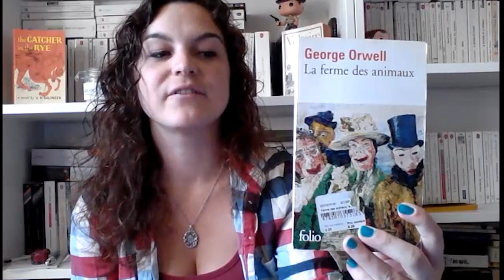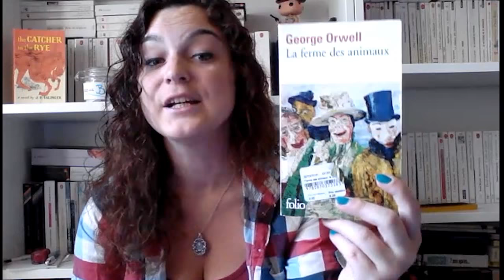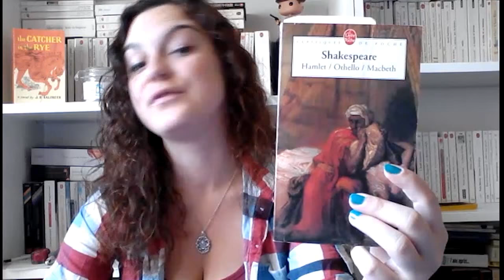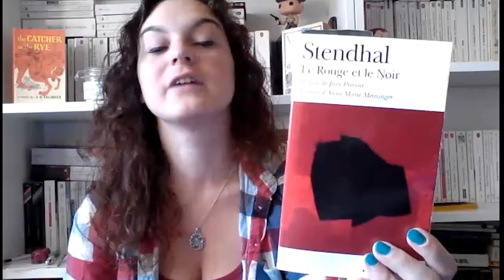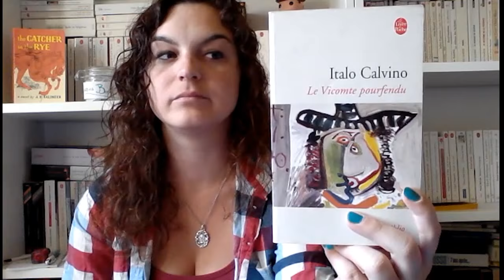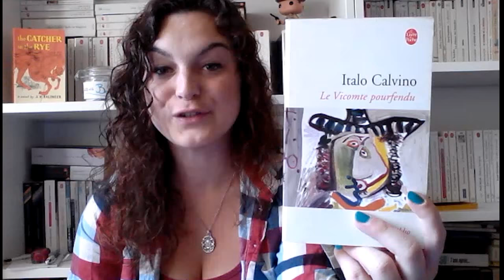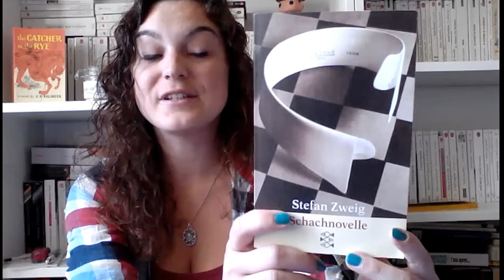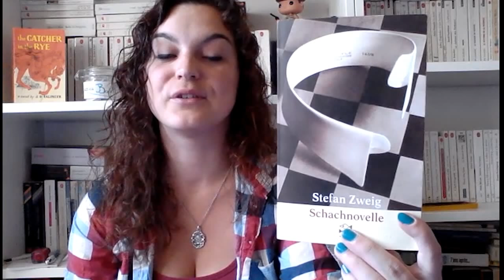Top 5 | Mes lectures scolaires préférées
Livres mentionnés dans la vidéo :
- Hamlet (Shakespeare)
- Le Rouge et le Noir (Stendhal)
- Le Vicomte Pourfendu (Italo Calvino)
- Le Joueur d'échecs (Stefan Zweig)

Intro : John Williams - Star Wars Theme